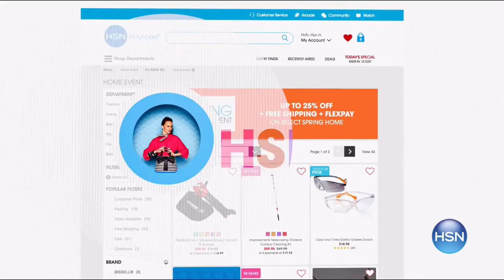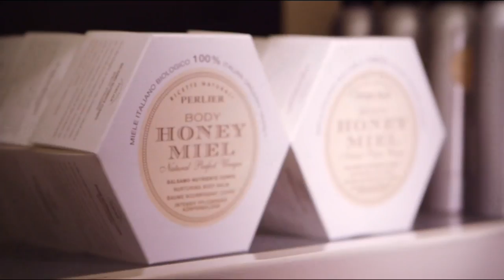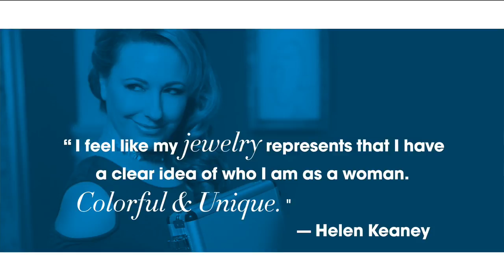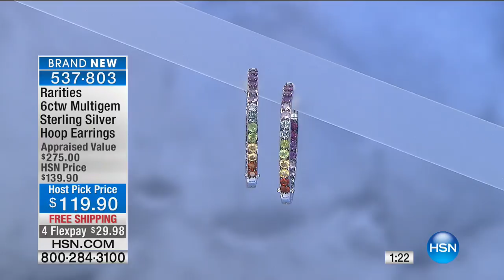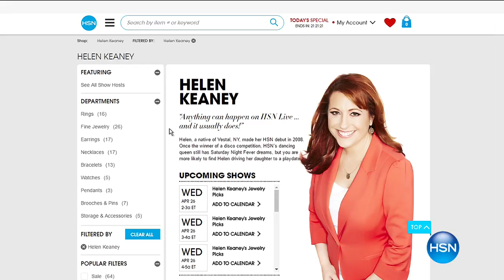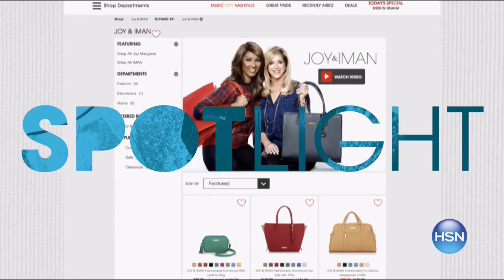HSN | Helen Keaney's Jewelry Picks 04.26.2017 - 02 AM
Jewelry picks from show host Helen Keaney